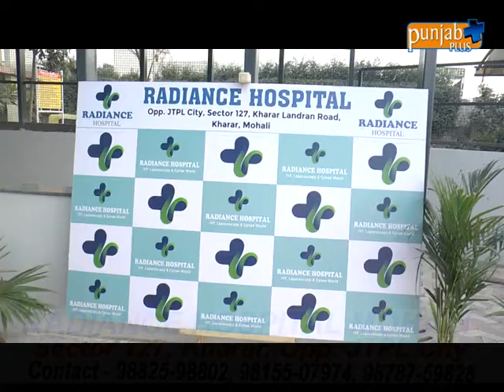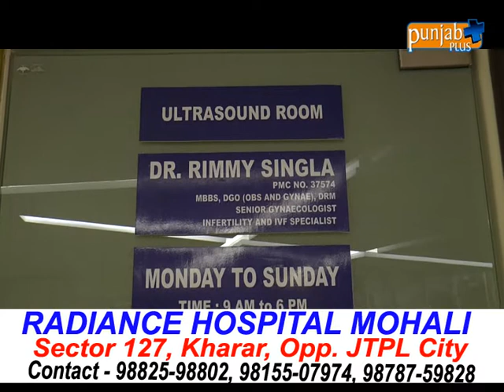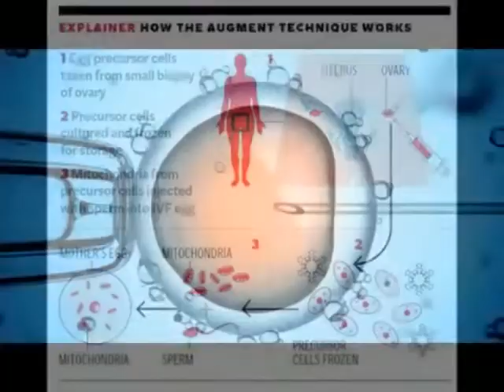RADIANCE HOSPITAL MOHALI